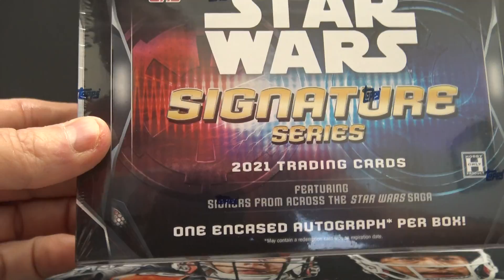Tom's 2021 Topps Star Wars Signature Box Break